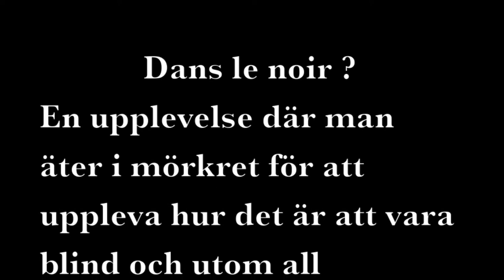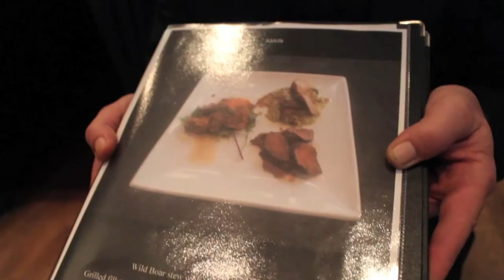Dans le noir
Hej! I denna del får ni följa med när vi besökte restaurangen "Dans le noir" för en väldigt speciell kulinarisk upplevelse där man äter i totalt mörker, bl. a prinsen av England och Katy Perry har besökt restaurangen vid tidigare tillfälle!

Adress: 30-31 Clerkenwell Green, London